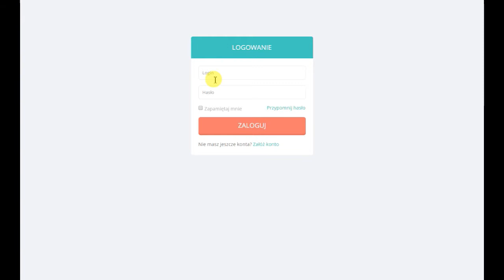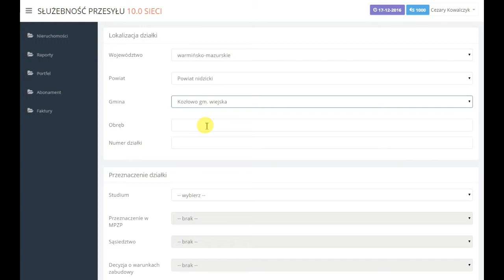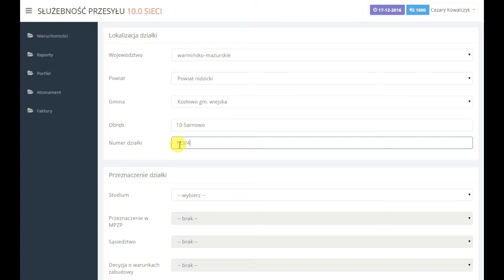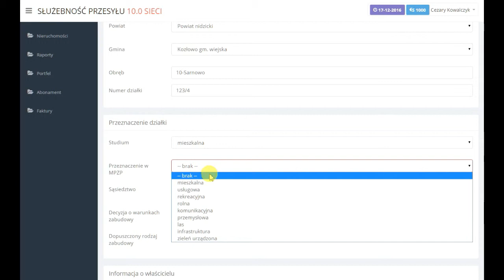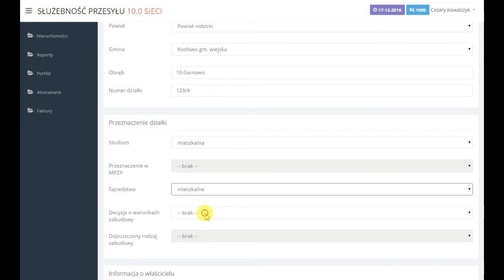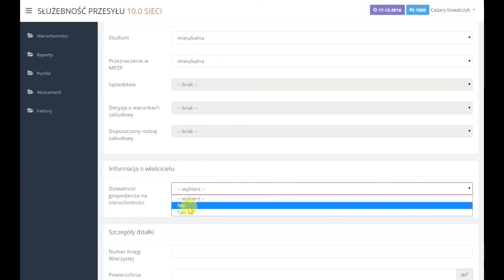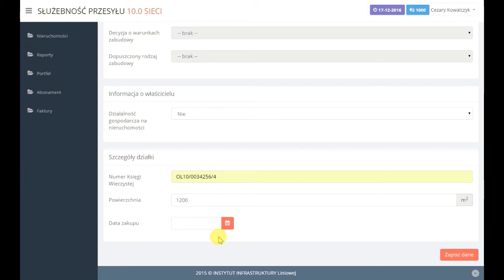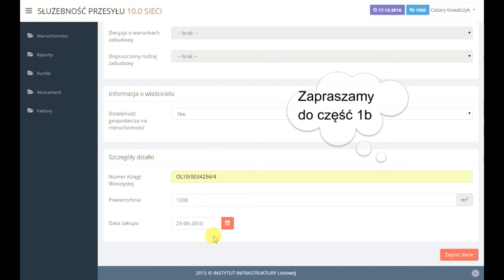Poradnik do aplikacji Sieci 10.0 – część 1a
Poradnik do aplikacji Sieci 10.0 służącej do obliczania wynagrodzenia oraz odszkodowania z tytułu służebności przesyłu – część 1a

Utility easement issues and transmission infrastructure.

Udostępniamy Państwu aplikację do szacowania wynagrodzenia z tytułu służebności przesyłu opracowaną przez Instytut Infrastruktury Liniowej. Poradnik przybliży Państwu korzystanie z aplikacji.
Mając na swojej działce słup lub inny element infrastruktury przesyłowej można otrzymać wynagrodzenie oraz odszkodowanie z tytułu współużytkownika nieruchomości. Aplikacja Sieci 10.0 pozwala w oparciu o parametry sieci jak i właściwości działki wyliczyć szacunkową wysokość wynagrodzenia za służebność przesyłu, jaka należy się właścicielowi lub użytkownikowi wieczystemu.
Instytut Infrastruktury Liniowej zajmuje się odszkodowaniami oraz wyceną z tytułu służebności przesyłu oraz bezumownego korzystania z nieruchomości. Pomaga przedsiębiorcom w uzyskaniu praw służebności przesyłu z nieruchomości, gdy właściciel nie wyraża na to zgody.

Instytut Infrastruktury Liniowej s.c.
Dariusz Konieczny, Cezary Kowalczyk
Ul. Wilczyńskiego 25E lok. 124
10-686 Olsztyn